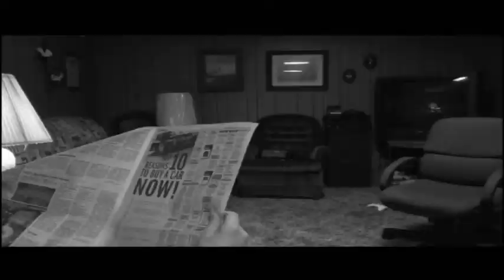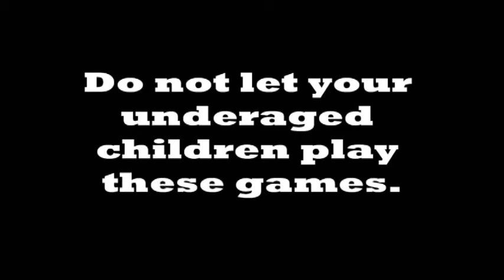The Black Ops Dilemma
A short silent film I made with help from some friends.